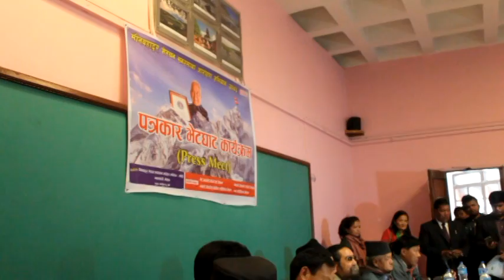Min Bahadur Sagarmatha Arohan Abhiyan 2073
This channel is a Registered Business under the Company Registration Act. Anybody who is found reporting this channel for copyright in an unauthorized way shall be reported to Cyber Department of Police in Nepal and will be punished under the law.

Sajha Vision TV  is one of the biggest libraries of exclusive Nepali different kinds of field such as politics, crime, corruption, social issues and some others intresting content as well. With the hottest entertainment news, events report, celebrity interviews and reviews.  Sajha Vision TV is a channel of choice for millions around the world.

DON'T BE JEALOUS OF OTHER' S SUCCESS DO YOUR OWN WORK.